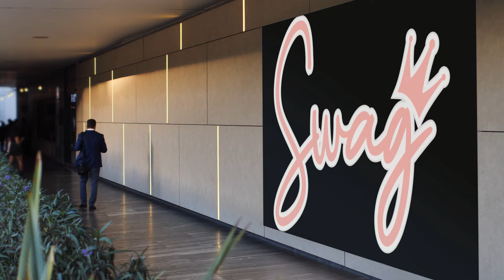Willie Tees summer streetwear 2022